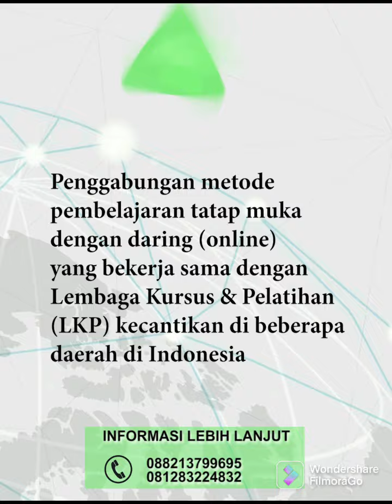ONGKOS MEMBAWA OBAT SENDIRI🙈🙈🙈